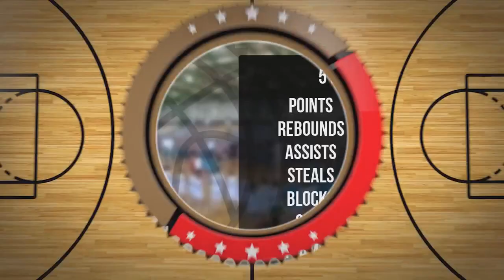Jakub Mazurkiewicz Player Mixtape DC88 Zambrów 2023